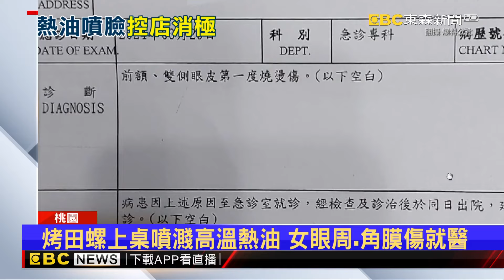【吳宇舒晚報】獨家》當搭機精算師！先備登機證 網路報到省排隊時間 2024／07／02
獨家》赴北海道泡湯！搭機場接駁司機追撞2車 錯過飛機
獨家》當搭機精算師！先備登機證 網路報到省排隊時間
烤田螺突油噴臉控險毀容 薩莉亞：總公司處理中
震撼！國泰三太子蔡鎮宇出手 爆欲併安泰、京城銀